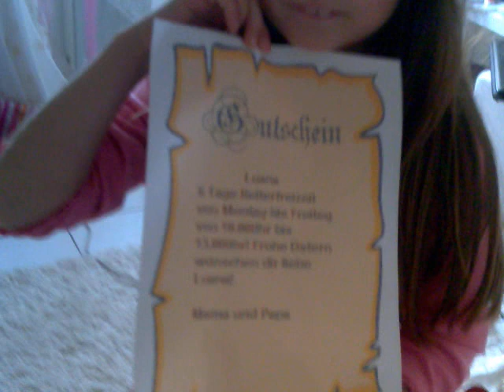08.04.12 Nr2 Ostern Luana in Bramay